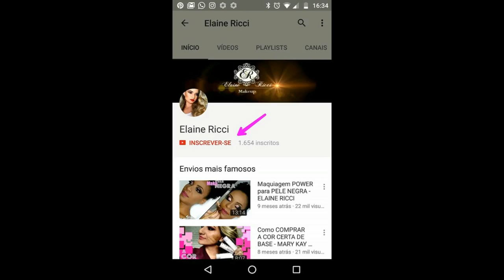Delineado ASA de ANJO (como fazer)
Hoje vamos com a técnica de delineado Asa de Anjo!
Um delineado que imita as asas de um anjo, conhecido também como delineado esfumado invertido.

Deixem sugestões nos comentários.